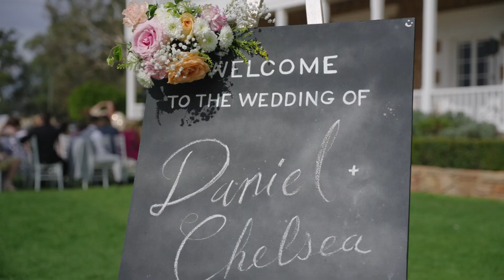Chelsea & Daniel | Trailer